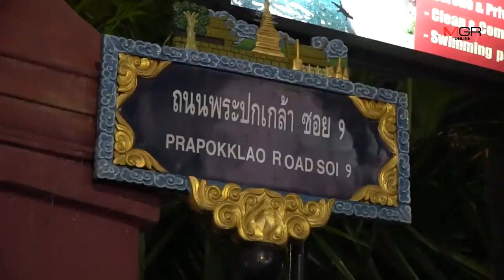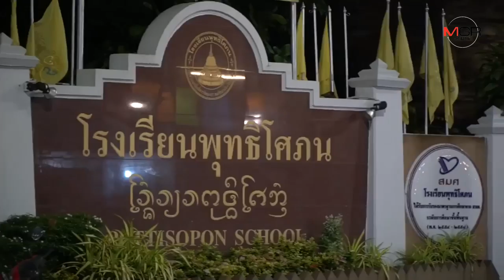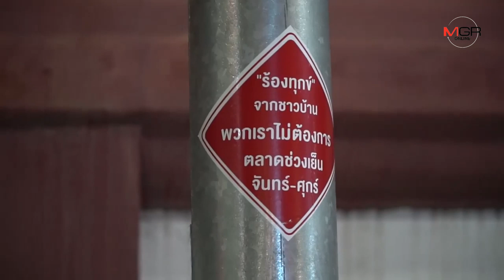ชาวบ้านโวย! ตร.เชียงใหม่ปิดเส้นทางกลางเวียงจัดถนนคนเดินเพิ่มทุกจันทร์และศุกร์-ทำเดือดร้อนหนัก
2019/08/27 ชาวบ้านโวย! ตร.เชียงใหม่ปิดเส้นทางกลางเวียงจัดถนนคนเดินเพิ่มทุกจันทร์และศุกร์-ทำเดือดร้อนหนัก

ศูนย์ข่าวเชียงใหม่-ชาวบ้านงง ตร.เชียงใหม่ ปิดถนนพระปกเกล้า ระยะทาง400ม.แบ่งล็อคจัดถนนคนเดินทุกวันจันทร์และศุกร์ ทั้งที่ปกติจัดอยู่แล้วทุกวันอาทิตย์ พบทดลอง2เดือน ทำเดือดร้อนทั่ว ทั้งรถสัญจรและเข้าออกบ้าน วอนทบทวน